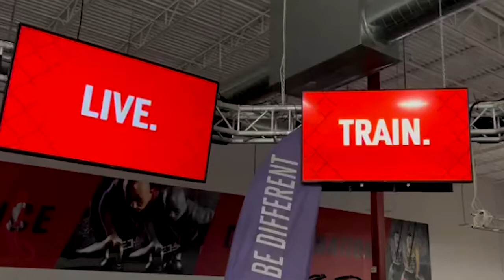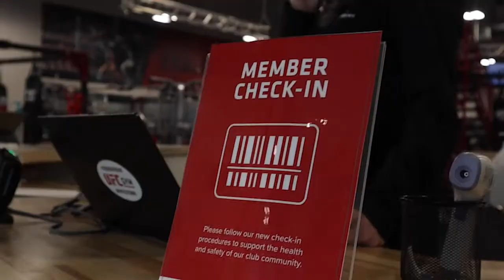Goodbye for Now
It is Rick Wood's goal to leave a legacy through our UFC Gym locations, where members of all ages can find an energizing and motivational place to build a community through our classes and coaches and reach their fitness goals.  To be a place where kids can ditch their devices and run around or do BJJ.  To bring some of the top trainers to work along side our members to help in their journey of becoming the best version of themselves regardless of skill or experience.

It's been tough couple years for all of us but we all have something worth fighting for.  UFC Gym Whitestown battled through 8 months of construction delays, we opened in August 2020 in the midst of a pandemic, and we have continued to battle the current economic headwinds.

We are grateful to our stakeholders; Landlords, banks, Teammates and most importantly YOU our members.  Unfortunately, like many small businesses, we have not been able to sustain greater than fifty percent of membership based on  expected pre-COVID normal operating condition.  Revenue is simply not able to cover our cost.

It is with a heavy heart that we are announcing the closing of UFC Gym Whitestown and CLASS UFC Gym Noble West on May 31, 2022.

In the mean time don't quit!  We aren't.  Use this time to double down on your workouts.  Grab a coach and maximize your goals through some one-on-one personal training.

If you have any questions please reach out to our awesome teammates.

Train Different,
UFC Gym Indianapolis